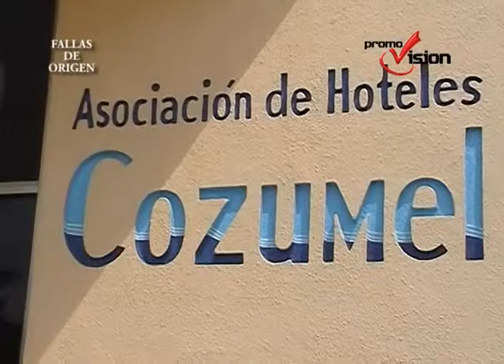Vuelos directos Miami-Cozumel, a partir del veintiuno de noviembre